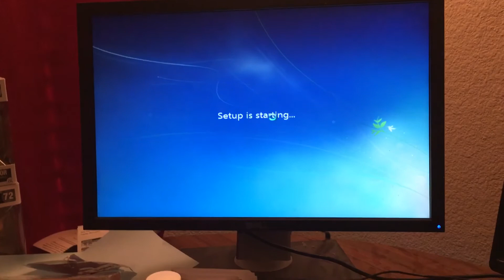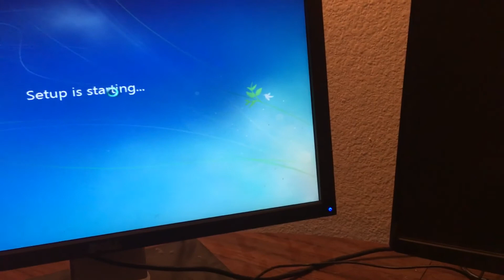Computer broke Adam woke!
Update computers trashed